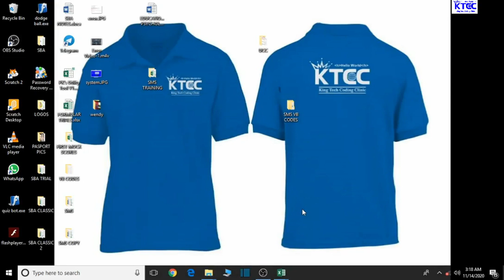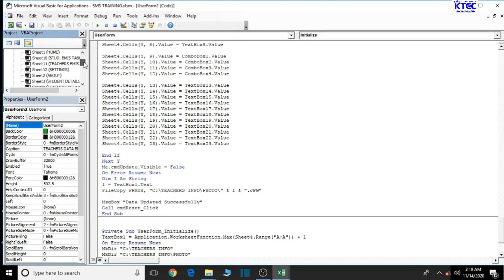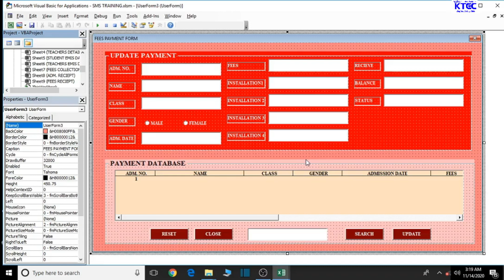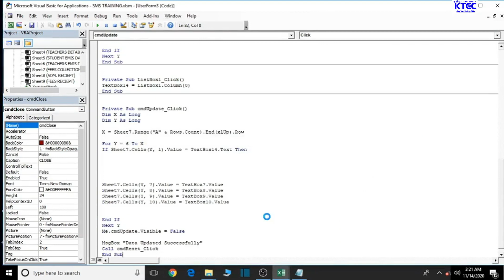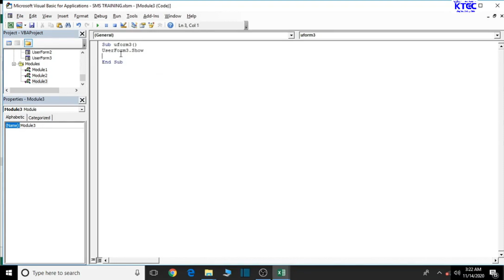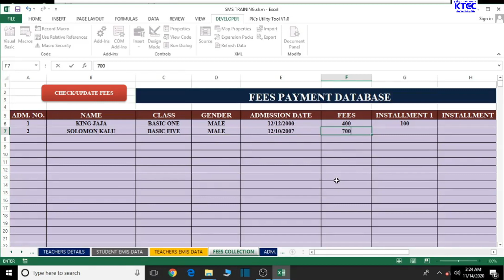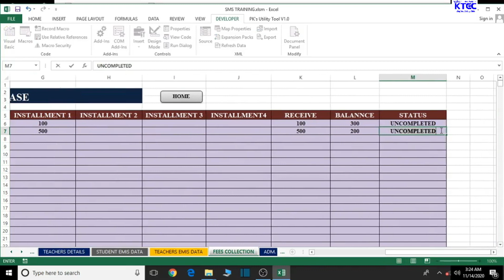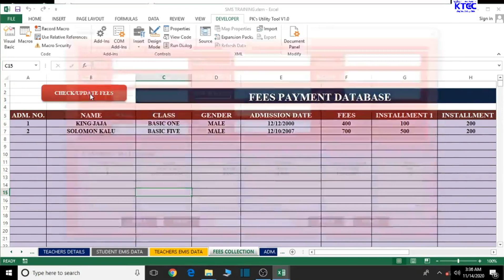How To Create A School Management System in MS Excel And VBA Lesson 22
In This Series of Lessons, i will be teaching you how to create a complete school management System Using Microsoft Excel VBA. The System Comes with the following Amazing feature,;
Admision Register
Teachers profile
Admision Reciept
Fees Collection
Fees Reciept
Student Emis Data
Teachers Emis Data
Secured Login System And many Others

This is actually my own idea and algorithm. In the course of the lessons, suggestions and contributions are welcomed. If There is something you think we can add to the system, Kindly suggest it to me by living a comment in the comment sections below. You Don't need to be experienced in VBA before taking part in this course. I have made everything very easy and also provided the source codes which we will use.

You can download the zip file of the source codes